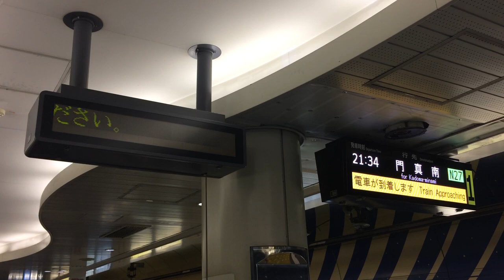【2018/11設置】長堀鶴見緑地線 心斎橋駅 LED電光掲示板(発車標) 接近時の様子